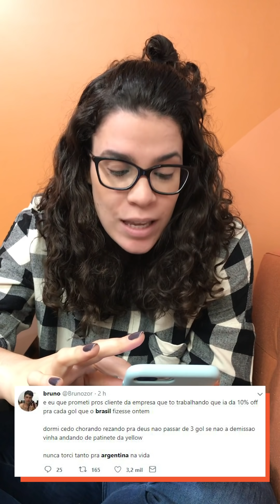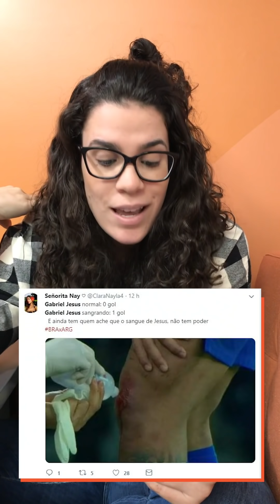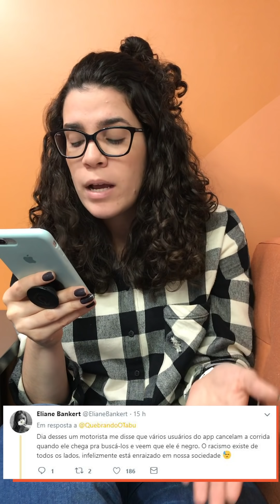UOL TRENDS: NARRADOR ARGENTINO CHATEADÍSSIMO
A animação de vocês está igual a do narrador argentino na vitória do Brasil? Este é um dos assuntos do UOL Trends, o programa que te conta tudo que está bombando por aí!
Apresentação: Ananda Portela
Produção: Ananda Portela, Flora Paul e Veronica Schneider
Edição: Paulo Castro